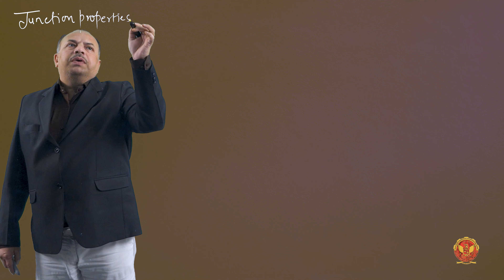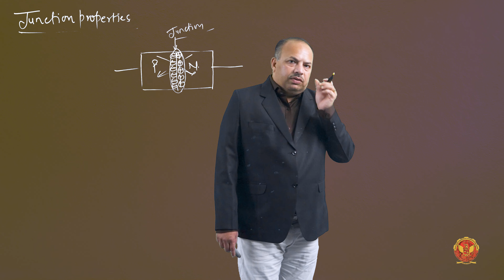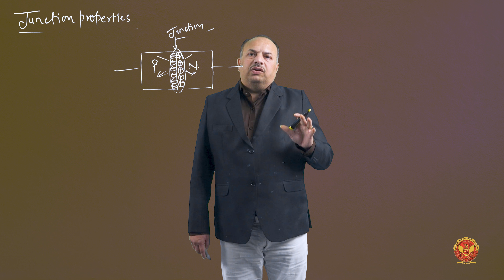1.3 Junction properties | EC304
UNIT 1 | ELECTRONIC DEVICE

1.3 Junction properties

Welcome, Electronic Enthusiasts, to a transformative journey into the heart of electronics! In this captivating series, Dr. Binod Kumar Soni Sir is your guide as we delve into UNIT – 1: Semiconductor Diodes. Whether you're a student aiming to ace your exams or an electronics enthusiast keen on mastering the fundamentals, this series is your key to unlocking the mysteries of semiconductor diodes!

1.1 Introduction to Semiconductor Diodes: Begin your journey into semiconductor diodes by understanding their fundamental role in electronic circuits.

1.2 Semiconductor Material Properties: Explore the properties of semiconductor materials, distinguishing between elemental and compound semiconductors.

1.2.1 Elemental & Compound Semiconductor Materials: Dive into the specific characteristics of elemental and compound semiconductor materials.

1.2.2 Bonding Forces and Energy Bands in Intrinsic and Extrinsic Silicon: Understand bonding forces and energy bands in intrinsic and extrinsic silicon, crucial for diode behaviour.

1.2.3 Charge Carrier and Carrier Concentration in Semiconductor: Explore the intricacies of charge carriers and carrier concentration within semiconductor materials.

1.2.3 Problems 1-2 Based on Charge Carriers in Semiconductors: Apply your knowledge with problem-solving exercises based on charge carriers in semiconductors.

1.3 Junction Properties: Delve into the properties of semiconductor junctions, covering equilibrium conditions, biased junctions, steady-state conditions, and breakdown mechanisms.

1.3.1 Equilibrium Condition: Understand the equilibrium condition of semiconductor junctions.

1.3.2 Biased Junction: Explore the behaviour of biased semiconductor junctions.

1.3.3 Steady State Condition: Learn about steady-state conditions in semiconductor junctions.

1.3.4 Breakdown Mechanism (Rectifying Diodes, Zener Diodes): Explore the breakdown mechanisms of rectifying diodes and Zener diodes.

1.3.5 Metal Semiconductor Junction: Understand the characteristics of metal-semiconductor junctions.

1.4 Special Diodes: Explore special types of diodes, including tunnel diodes, varactor diodes, Schottky diodes, photodiodes/photo-detectors, light-emitting diodes (LEDs), and Zener diodes.

1.4.1 Tunnel Diode: Gain insights into the unique properties and applications of tunnel diodes.

1.4.2 Varactor Diode: Understand the characteristics and applications of varactor diodes.

1.4.3 Schottky Diode: Explore the features and applications of Schottky diodes.

1.4.4 Photodiodes/Photo-detector: Learn about photodiodes/photo-detectors and apply your knowledge with problems based on these devices.

1.4.5 Light Emitting Diode (LED): Explore the working principles of LEDs and solve problems related to their operation.

1.4.6 Zener Diode: Understand the properties and applications of Zener diodes.

Ready to embark on this educational journey? Don't miss out on the opportunity to elevate your understanding of semiconductor diodes with Dr. Binod Kumar Soni Sir!